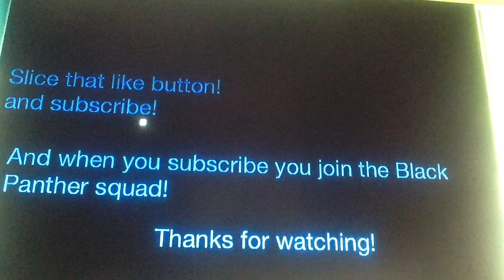The mandalorian season 2 reaction!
Mando season 2 reaction!

I don’t own this trailer/show here are the credits to Disney